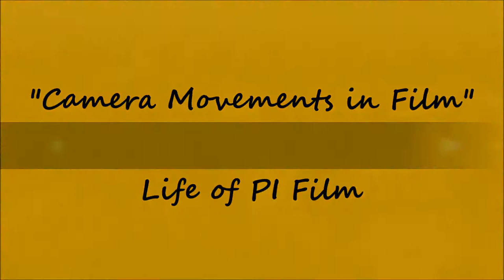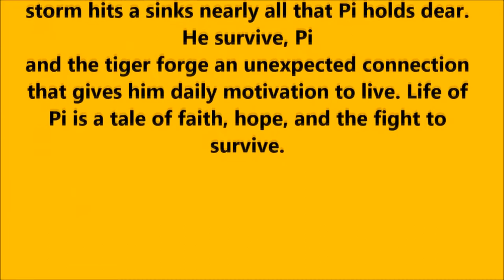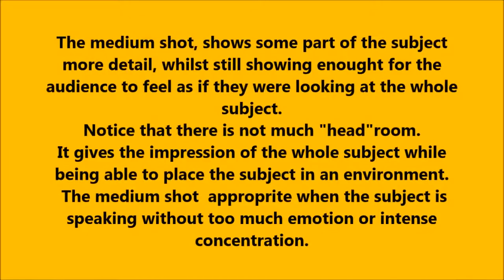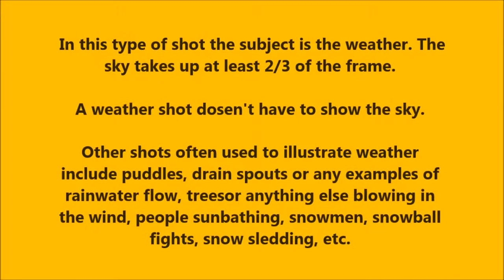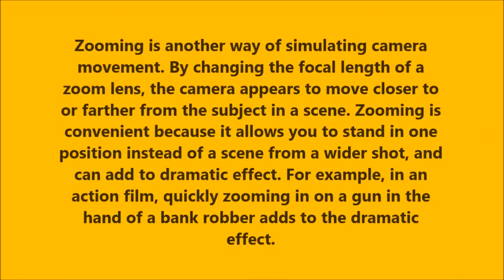Camera Movement in Film Life of PI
This video is created & edited by Nurul Ammeleen Bt Ahmad Nordin, Matric Number : 14BC02012. Semester II, A student in Bachelor of Communication (Broadcasting) at Kolej Universiti Islam Antarabangsa Selangor (KUIS.

Subject & Code Subject : Audio Video Technology (BTMV 4023)
Name of Lecturer : Sir Nur Muizz bin Mohamed Salleh

Movie Title : Life of PI
Audio : End Love The Myth OST (Orchestra Instrumental Version)

Credit to : Classmates of BIC II 2014/2015

This video is made sincerely by me. Enjoy! :)